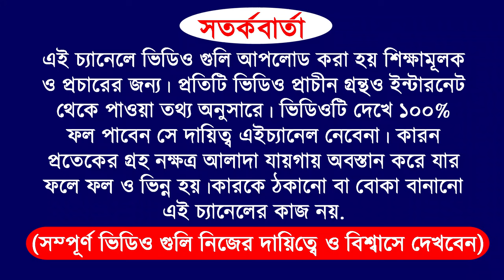06 February 2024 | 5 zodiac sign become a rich by using share market | how to become a rich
06 February 2024 | 5 zodiac sign become a rich by using share market | how to become a rich

video purpose
for example
and more...

do not take as it is.

Zerodha Kite
Zerodha
Upstox Pro
Upstox
FYERS ONE
FYERS Securities
Trade Tiger
Sharekhan

Company Name
ICICI Bank
Bajaj Finance
SBI
Bharti Airtel

Zerodha Kite
Zerodha
Upstox Pro
Upstox
FYERS ONE
FYERS Securities
Trade Tiger
Sharekhan

Company Name
ICICI Bank
Bajaj Finance
SBI
Bharti Airtel